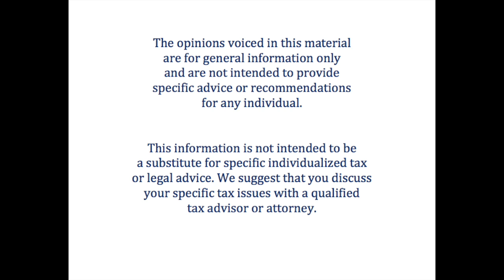You, Me, And Philanthrophy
This video is about You, Me, And Philanthrophy